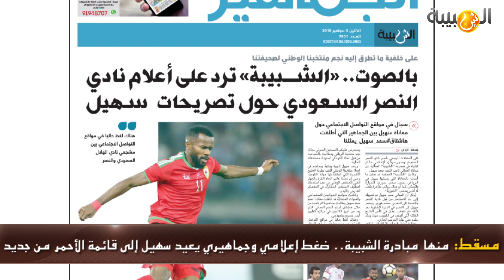علوم اليوم - منها مبادرة الشبيبة.. ضغط إعلامي وجماهيري يعيد سهيل إلى قائمة الأحمر من جديد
المطالبات والضغوط الجماهيرية بضرورة عودة الظهير العصري سعد سهيل الذي تألق في بطولة الخليج الاخيرة
للمنــتخب الـوطني استـعـداداً لمواجهتي سورياوالبحرين بعد أن أطلقت «الشبيبة»مبادرتها بضرورة عودته لقائمة الأحمر سعد سهيل استدعاء قائمة المنتخب الوطني الأول
ما يثير الاستغراب والدهشة هو عدم استدعاء النجم مسلم عكعاك الذي يتألق في المسابقة المحلية ويسجل أجمل الأهداف مع فريقه في دوري عمانتل

مسقط-هيثم خليل

أخيراً وبعد طول انتظار يعود الظهير الأيمن العصري سعد سهيل لقائمة المنتخب الوطني التي أعلنها بيم فيربيك استعداداً لمعسكر مسقط الثالث والذي سينطلق يوم الأحد المقبل 11 نوفمبر الجاري ويستمر لغاية العشرين من هذا الشهر، وسيخـــــــوض من خلاله المنتخب مباراتين تحضيـــريتين الأولى أمام سوريا في السادس عشر والثانية في التاسع عشر منه أمام البحرين.

وكانت «الشبيبة»قد أطلقت عدة مبادرات من ذي قبل لعودة النجم سهيل الذي كانت له عدة مطالب مع ناديه النصر السعودي الذي احترف معه بعد انتهاء بطولة الخليج الأخيرة في الكويت، وتألق من خلالها الظهير العصري الذي كان أحد عوامل النجاح وساهم مع زملائه بإحراز اللقب الخليجي، وكانت المبادرة الأولى لعودة سهيل من خلال التسجيل الصوتي للنجم وهو يطالب بمستحقاته المالية من النادي السعودي، ومن ثم مطالبتنا من الرئيس التدخل في حل القضية، وبعد ذلك تصريح سهيل لنا بأنه لن يتنازل عن مطالبه، ليعود أخيراً سهيل إلى تشكيلة المنتخب الوطني وهو يمثل ثقلاً كبيراً في الرواق الأيمن.

لكن ما يثير الاستغراب والدهشة عدم استدعاء النجم مسلم عكعاك الذي يتألق في المسابقة المحلية، ويسجل أجمل الأهداف مع فريقه مرباط في دوري عمانتل ورغم المطالبات الجماهيرية بضرورة استدعائه ومطالبة المراقبين والنقاد غير أن مدرب المنتخب الوطني لم يستدعه، في حين أن هجوم المنتخب يعاني من عقم تهديفي، وهذا ما أفرزته اللقاءات الأخيرة في معسكري الأردن وقطر حيث لم يسجل المنتخب سوى هدف واحد فقط أحرزه رائد إبراهيم في شباك المنتخب الفلبيني بعد تعادل المنتخبين بهدف لمثله.

أزمة الهجوم

الأزمة في خط المقدمة وذلك لأن المدرب -كما صرح قبل ذلك- بأنه يركز على التنظيم الدفاعي للفريق وتحصين الخطوط الخلفية، ويميز المهاجم الذي يجيد الأدوار الدفاعية، والقائمة التي أعلنها المدرب خلت من اسمي عبد العزيز المقبالي وسعيد الرزيقي “الشلهوب” ليضم فيربيك مهاجم العروبة سامي الحسني مع وجود خالد الهاجري في التشكيلة ومحسن الغساني واللاعب المثابر صلاح اليحيائي الذي لا يشارك باستمرار كلاعب أساسي في تشكيلة نادي ظفار، وضمت التشكيلة بعض اللاعبين العائدين من الإصابة وأيضا حضور بعض الأسماء في خط الدفاع رغم أنها لم تظهر بالصورة المطلوبة في بعض المباريات.
ورغم المطالبات الكثيرة فإن أسماء كمحمد الغساني ومحمد خصيب والمربوعي ومروان تعيب وغيرهم من اللاعبين الذين تألقوا في الدوري لم يجدوا الإذن الصاغية لضرورة منحهم الفرصة والتجربة للدفاع عن ألوان المنتخب الوطني في الاستحقاقات المقبلة.
وتبقى هذه الخيارات هي خيارات المدرب وهو المسؤول الأول والأخير عن النتائج التي يترقبها الشارع الرياضي ومنها الحضور في بطولة آسيا التي ستضيفها دولة الإمارات مطلع العام المقبل. علما أن هناك بعض اللاعبين الذين تعرضوا للإصابة ولم يتم استدعاؤهم كفهمي الدوربين ونادر عوض حيث حل بدلاً عنهما محمد الشيبة وناصر الشملي والتشكيلة الأخيرة خلت أيضاً من اسم محمد فرج الرواحي المحترف في صفوف نادي الوكرة القطري.